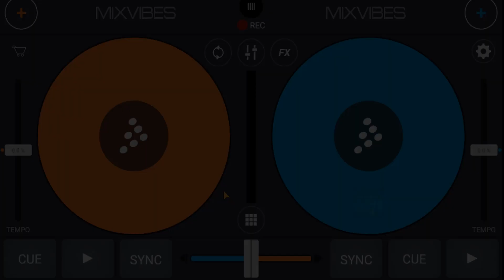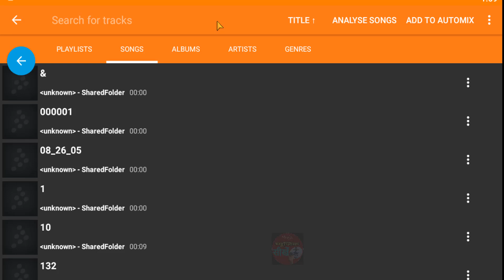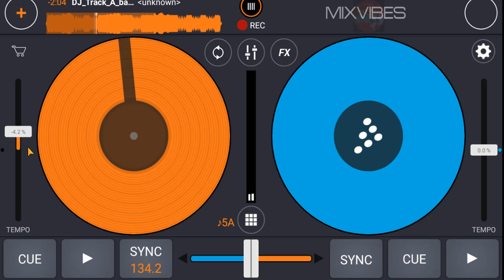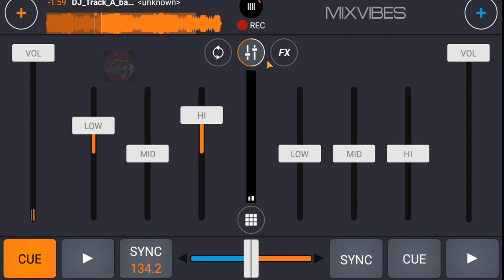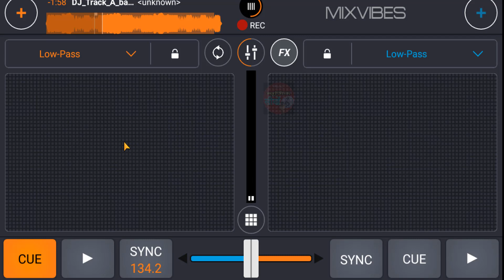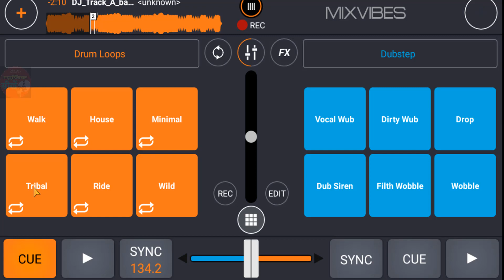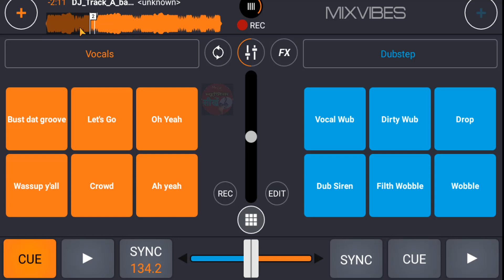Dj Song Kaise Banaye Mobile Se || Dj Song Making On Phone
Dj Song Kaise Banaye Mobile Se || Dj Song Making On Phone.Complete Tutorials In Hindi With Dj Mixing,And Dj Recording.

*This Video Make For Education Purpose Only,Non-commercial Use.For Any Type of Issue Please Write Us Comment,Also Send Me Mail.